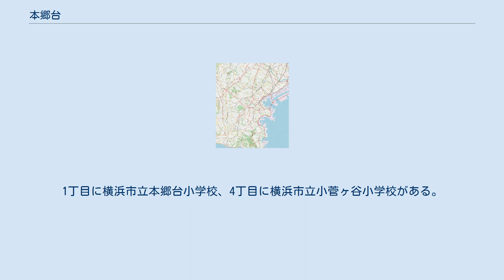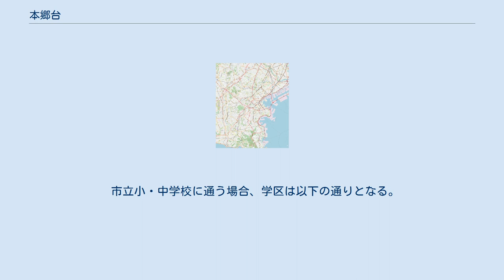本郷台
日本 」 関東地方 」 神奈川県 」 横浜市 」 栄区 」 本郷台 本郷台（ほんごうだい）は、横浜市栄区の町名。
現行行政地名は本郷台一丁目から本郷台五丁目。
 栄区北部に位置し、北は戸塚区下倉田町・舞岡町と港南区上永谷町、東から南にかけ小菅ケ谷、西は飯島町に接する。
南東部が1丁目、南西部が2丁目、西部が3丁目、西部が4丁目、北部が5丁目となっており、町域の多くが一戸建ての住宅地となっている。
1丁目に横浜市立本郷台小学校、4丁目に横浜市立小菅ヶ谷小学校がある。
JR根岸線本郷台駅はここより南の小菅ケ谷に位置し、町内に鉄道は通っていない。
路線バスはいずれも江ノ電バスで、本郷台駅から町を南北に貫き5丁目の北本郷台停留所まで行く便や、3丁目の飯島市民の森停留所を経由し飯島団地や戸塚駅方面へ行く便、5丁目の見晴橋停留所から環状3号経由で戸塚駅へ行く便が利用できる。
 住宅地の地価は2014年（平成26年）1月1日に公表された公示地価によれば本郷台5-8-20の地点で17万1000円/m2となっている。
 2017年（平成29年）12月31日現在の世帯数と人口は以下の通りである。